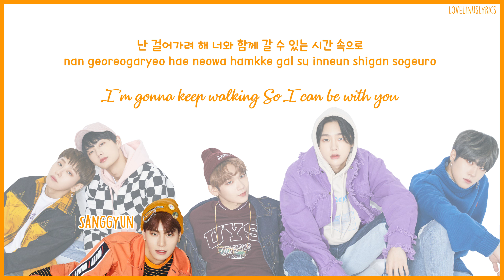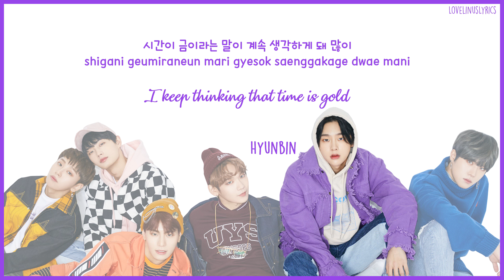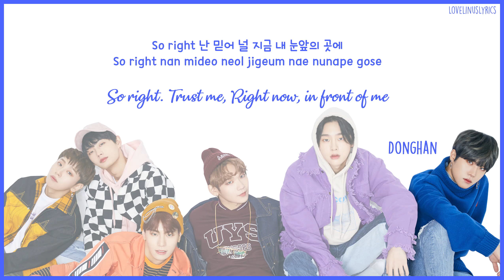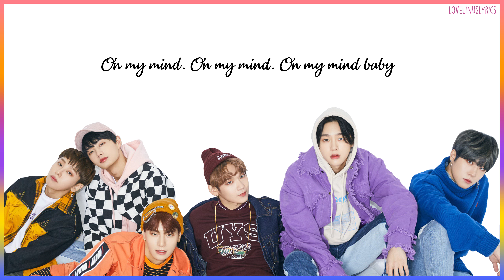JBJ (제이비제이) - On My Mind - Color Coded Lyrics (Han/Rom/Eng)